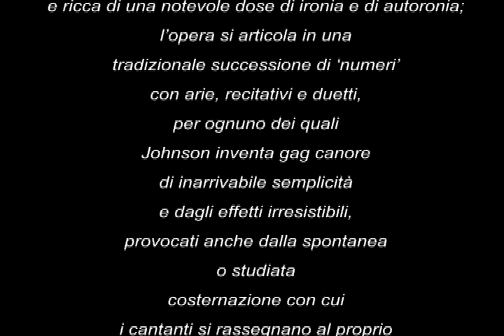Tom Johnson - "The Four Note Opera" - "Concentration Aria" - Il Baritono: Leonardo Nibbi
Tom Johnson, L'opera di quattro note (The Four Note Opera)

Concentration Aria - (il baritono)
Leonardo Nibbi

Versione ritmica Italiana a cura di Riccardo Mascia

Martedì 25 novembre 2008, ore 18.00
Conservatorio A. Pedrollo di Vicenza
Chiara Vannini, soprano
Arianna Lorenzi, contralto
Jacopo Bianchini, tenore
Leonardo Nibbi, baritono
Niccolò Casi, basso

Massimo Masini, regista
Riccardo Mascia, concertatore e pianista

Una breve, ma vera, opera lirica con cinque cantanti (un soprano, un contralto, un tenore, un baritono e un basso) e con un pianoforte che svolge il ruolo di orchestra. Solo che i cantanti sono anche i personaggi e la trama sta tutta nei problemi vocali e musicali che l'esecuzione presenta e nei rapporti, spesso dispettosi e competitivi, fra i protagonisti. Il tutto usando solo 4 note (re-mi-la-si) dall'inizio alla fine. Questa è L'opera di quattro note (The Four Note Opera), il piccolo capolavoro che il compositore americano Tom Johnson realizzò nel 1972 con mano leggera e deliziosamente ironica.
Tom Johnson è stato per molti anni l'autorevole critico musicale del Village Voice, e le sue brillanti e acute cronache hanno costituito una insostituibile testimonianza della scena musicale davanguardia newyorkese. Dal 1983 si è trasferito a Parigi, dove si è dedicato completamente all'attività compositiva che l'ha portato ad essere annoverato fra i Maestri del minimalismo. Il suo approccio compositivo è orientato verso una musica deduttiva che utilizzi sistemi percepibili caratterizzati da sequenze logicamente coerenti, evidenti all'ascoltatore. Ne è un esempio anche questo Four Note Opera, considerata l'unica vera opera davvero minimalista mai composta: sia nellapproccio (divertito ma rigorosissimo) sia nei contenuti della partitura e del libretto. Caratterizzata da un raffinato gusto per l'assurdo, ricca di una notevole dose di ironia e di autoronia, l'opera si articola in una tradizionale successione di numeri con arie, recitativi e duetti, per ognuno dei quali Johnson inventa gag canore di inarrivabile semplicità e dagli effetti irresistibili, provocati anche dalla spontanea o studiata costernazione con cui i cantanti si rassegnano al proprio improbabile ruolo.